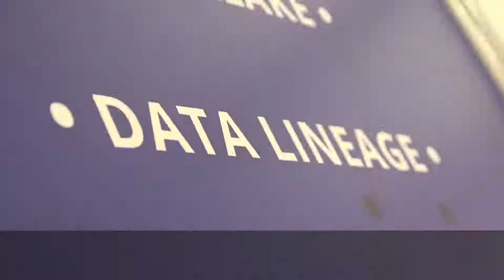Qu'est-ce que l'Operational Intelligence ?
Nicolas Doussinet, Responsable Offre Big Data chez TalanSolutions, vous répond.